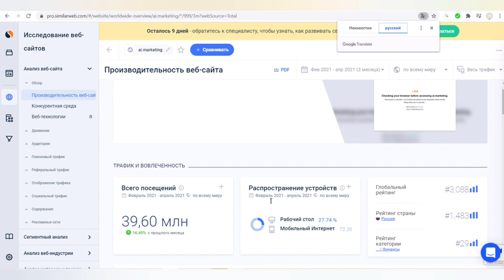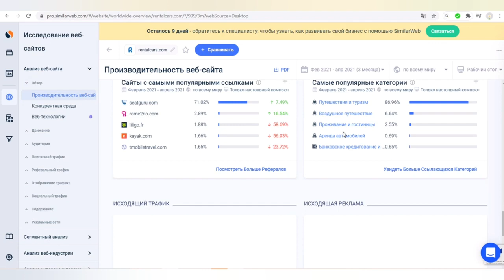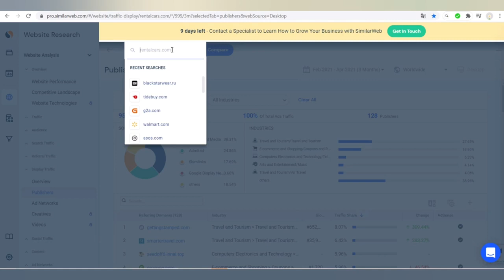Ai marketing - реальный бизнес 1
Стабильные инвестиции – не требующие приглашений !!!
Надежность можно проверить на земле - в своем городе !!!
В нем есть множество полезной информации по нашему бизнесу
Рекомендую производить регистрацию через значок слева(нейросети (мозги) для того чтобы не пропускать дополнительных бонусов и акций от компании ib.netvork
Если Вас это заинтересовало, звоните мне, все поясню и помогу:
Телеграмм: @SergeyN0008